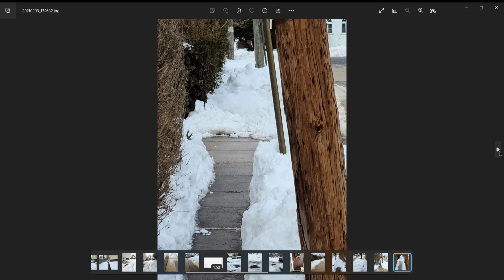20210203 Wallis Media Pics All and Audio